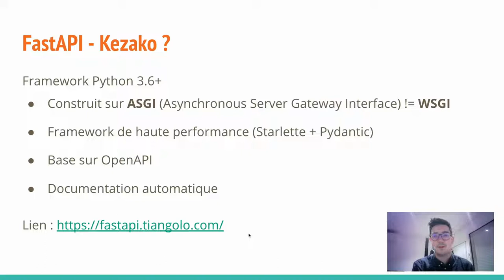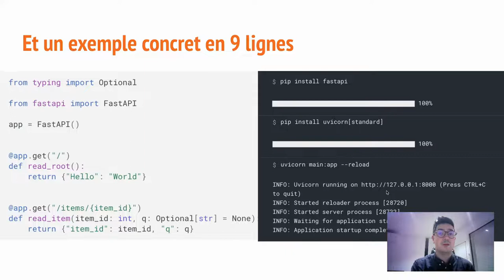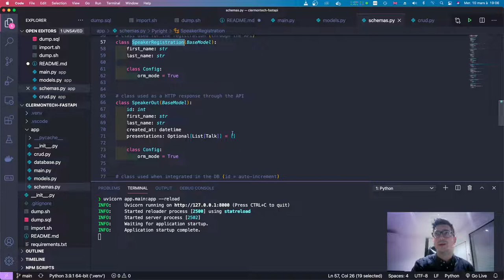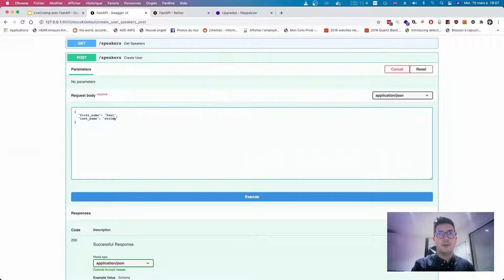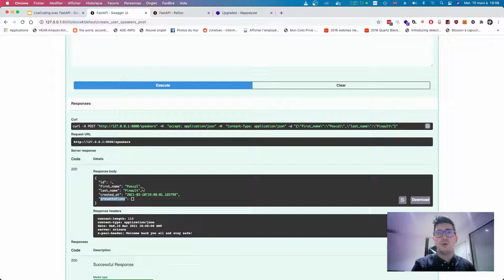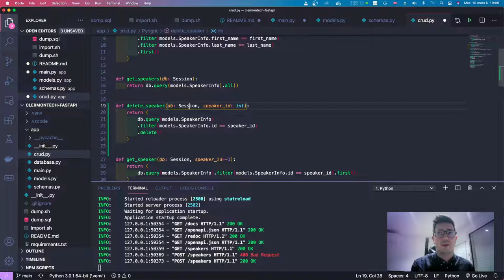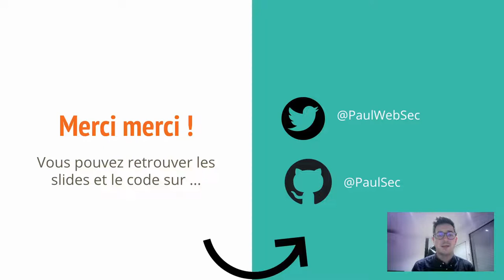APIHour #47 - Paul Amar : LiveCoding avec FastAPI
LiveCoding avec FastAPI en 10 mins chrono.

En raison du contexte sanitaire, Clermont'ech débarque sur Twitch !